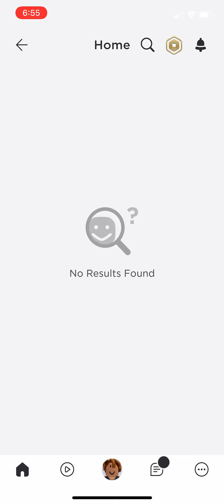D34V1L caught in 4k 💀